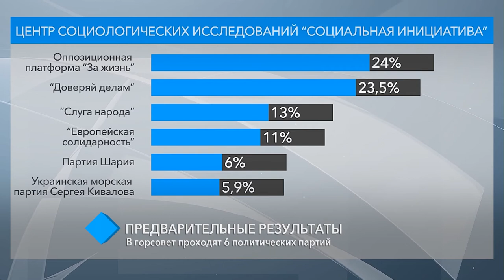Предварительные результаты: в горсовет проходят 6 политических партий